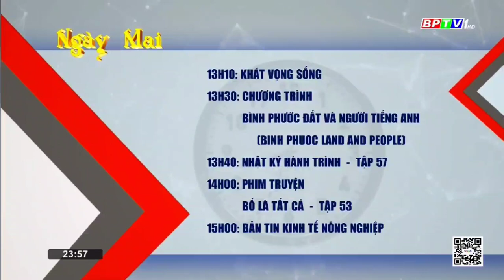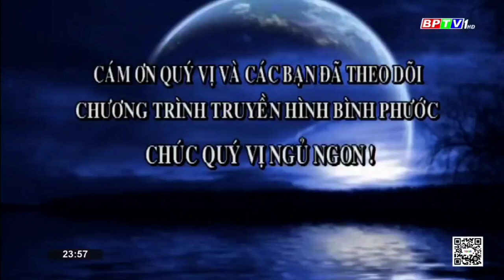BPTV1 Bình Phước HD - Hình hiệu GTCT ngày mai (03/03/2024)